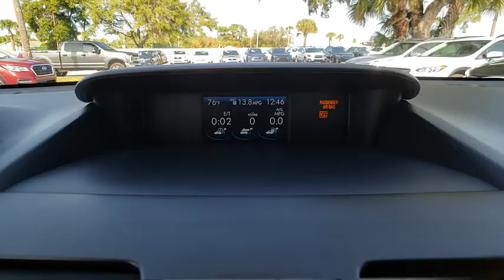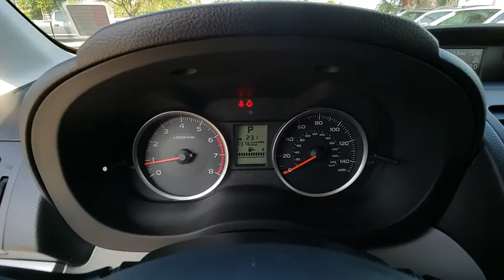2015 Subaru Forester Port Richey FL PT555153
2015 Subaru Forester 2.5i Premium

11613 U.S. Highway 19 N

Recent Arrival! Priced below KBB Fair Purchase Price! Clean CARFAX. Certified. Odometer is 10208 miles below market average!brGreen Metallic 2015 Subaru Forester 2.5i Premium AWD Lineartronic CVT 2.5L 4-Cylinder DOHC 16V VVTbrbr24/32 City/Highway MPGbrbrSubaru Certified Pre-Owned Details:brbr  * Vehicle Historybr  * Roadside Assistancebr  * Transferable Warrantybr  * Powertrain Limited Warranty: 84 Month/100 000 Mile (whichever comes first) from original in-service datebr  * Warranty Deductible: $0br  * SiriusXM 3-Month trial subscription  $500 Owner Loyalty coupon & 1 year trial subscription to STARLINKbr  * 152 Point InspectionbrbrbrAll Trades Accepted! Come experience the LO-key approach to car sales!!! Guaranteed Credit Approval!brbrAwards:br  * 2015 IIHS Top Safety Pick+   * 2015 KBB.com 10 Best All-Wheel-Drive Vehicles Under $25 000   * 2015 KBB.com 10 Best SUVs Under $25 000   * 2015 KBB.com 5-Year Cost to Own Awards   * 2015 KBB.com Best Resale Value Awards   * 2015 KBB.com Brand Image AwardsbrbrReviews:brbr  * For those who require all-wheel drive for slick  low-traction environments  the 2015 Subaru Forester is almost the default choice in the compact-SUV segment. It's also a good choice for those seeking an extra measure of safety  reliability and resale value in their 5-passenger SUV. Source: KBB.combr  * Roomy interior; admirable fuel economy; availability of a stout turbocharged engine; standard all-wheel drive; great safety scores and available advanced safety features. Source: Edmundsbr  * There's power in finding the perfect balance and Forester offers the combination of appealing design  astounding versatility and crash-test proven safety that'll empower you for all the adventures you encounter every day. Settle into the driver's seat  and you'll find yourself in a spacious cabin  filled with amenities designed for the comfort and convenience of everyone aboard. Those in the rear are sure to appreciate the reclining rear seats. Your front passenger will like having a height adjus,le seat  and everyone will enjoy the sunshine and fresh air flowing in from the optional oversized panoramic moonroof. Add in available dual-zone automatic climate control  and your only problem may be getting your passengers to leave. Insightful features like the multifunction center console  and the retrac,le rear tray help keep your stuff neatly under control. While a spacious cargo area (up to 74.7 cubic feet with rear seat lowered)and a 60/40 split-folding rear seatback make loading  hauling and handling cargo easy. The balance and s,ility of the 2.5-liter DOHC aluminum-alloy 16-valve horizontally opposed SUBARU BOXER engine and the grip of Subaru Symmetrical AWD help give you the power to avoid danger. That poise is combined with VDC electronic s,ility control  which can intervene to help you stay in control. Also available is a 2.0-liter DOHC intercooled  turbocharged aluminum-alloy 16-valve 4-cylinder horizontally opposed Subaru Boxer engine. Set your desired temperature and available dual-zone automatic climate control will manage your comfort  while standard iPod control and Bluetooth hands-free connectivity keep you connected and entertained. Add available HD Radio with iTunes tagging and satellite radio for even more fun on the go. Other available features include a TomTom powered navigation system on a 4.3-inch touchscreen display  windshield wiper de-icer  heated side mirrors and heated front seats. Source: The Manufacturer Summary